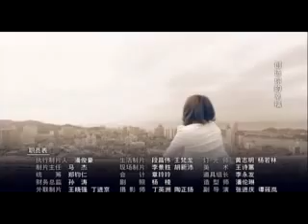[CtD Fansub] Happy and Love Forever [Trailer]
Aqui tenemos otra serie más protagonizada por Ming Dao, una de las cuales también pasará a mis proyectos futuros.

El drama se llama Happy and Love Forever, pero también se le conoce como Happiness is Definitely Strong.